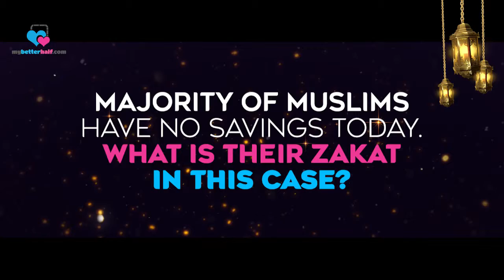Majority of Muslims have No Savings Today What is their Zakat in this Case Assim Al Hakeem